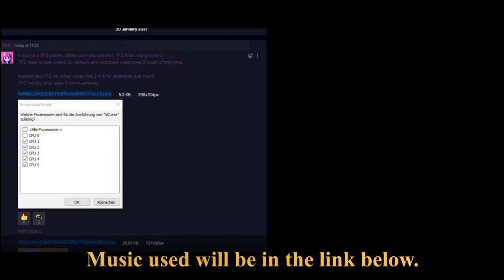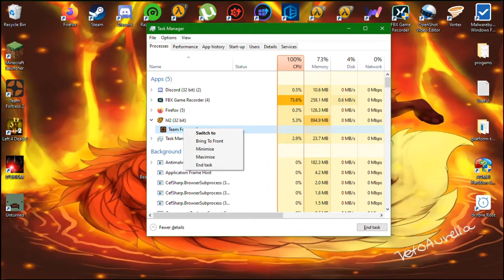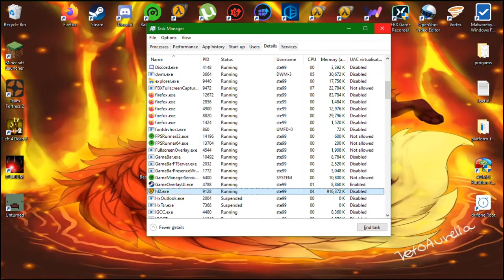TF2 \Simple FPS Boost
game: TF2